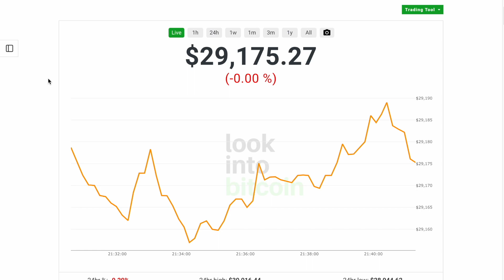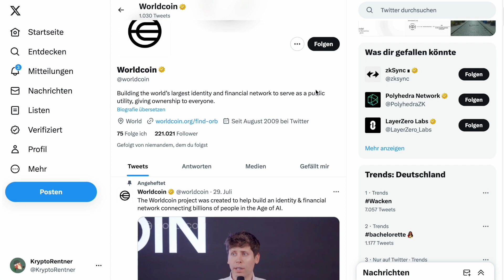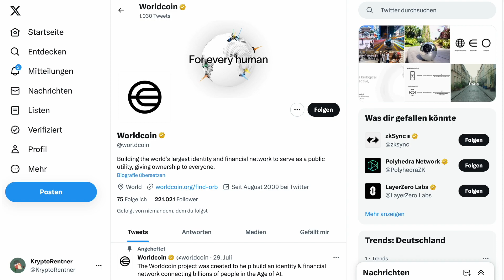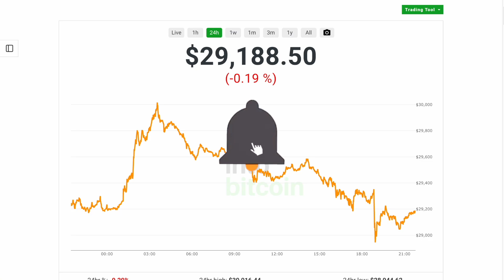Bitcoin vor Bullrun - Aktien vor Crash?